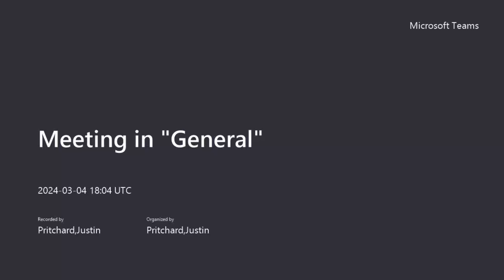Week 6 Overview